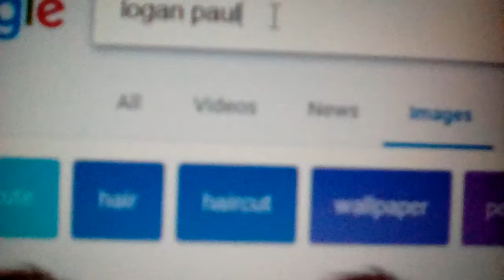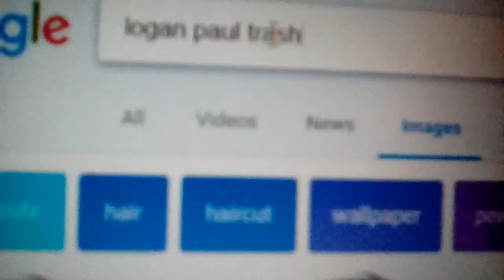What we don't need